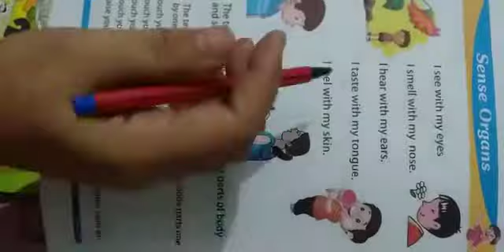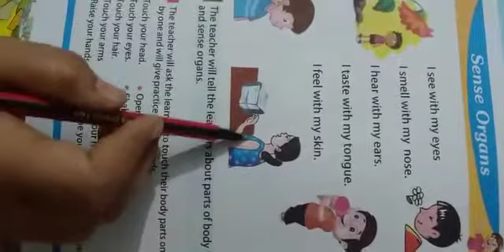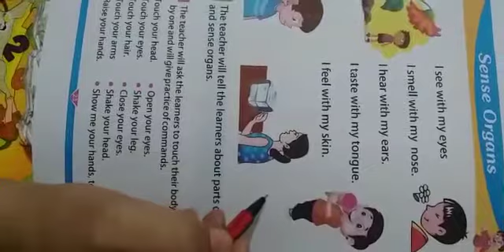Sense organs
Video from Smt.Dheeraj Bhambri, Gps bija